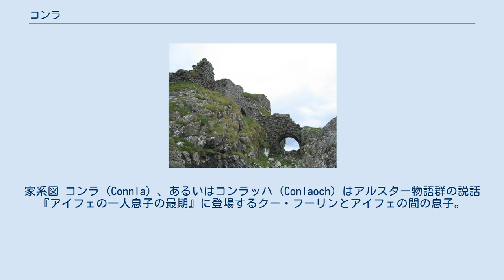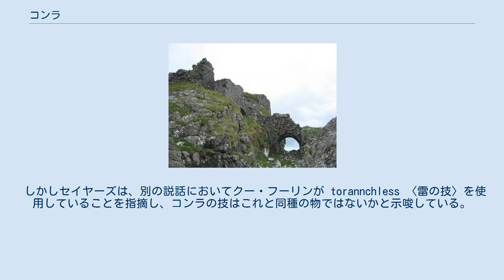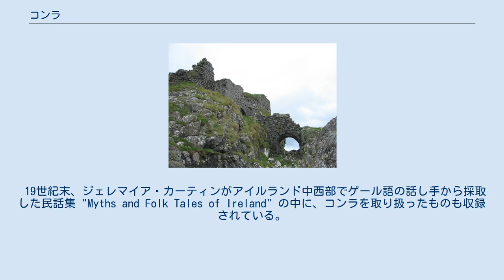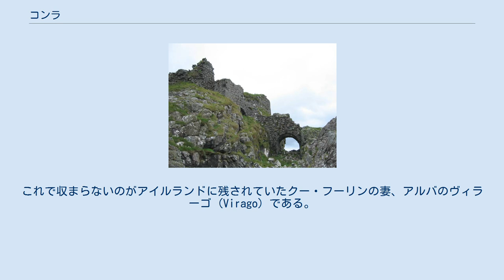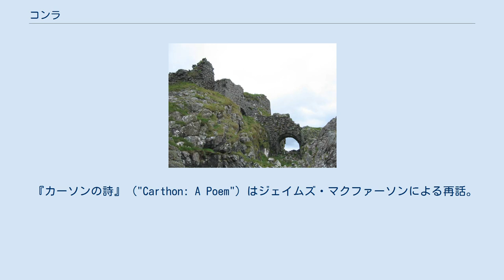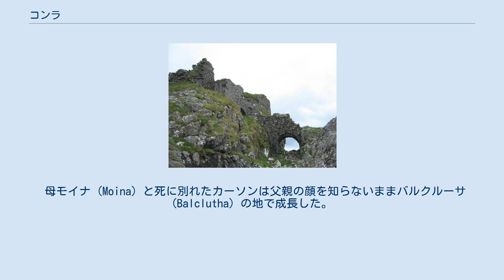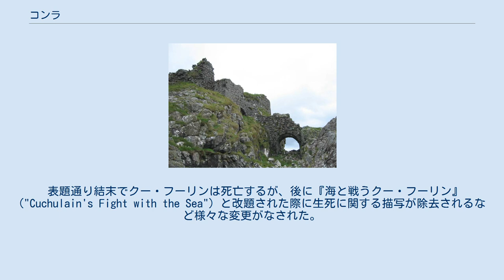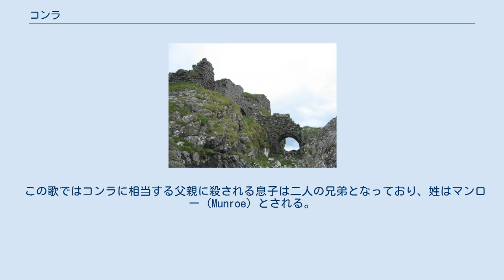コンラ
家系図 コンラ (Connla) 、あるいはコンラッハ (Conlaoch) はアルスター物語群の説話『アイフェの一人息子の最期』に登場するクー・フーリンとアイフェの間の息子。
父親以上の武芸者であったが、クー・フーリンのみが持つ槍ゲイ・ボルグの一撃を受け死亡したとされる。
 この説は原則として『レカンの黄書』所収の『アイフェの一人息子の最期』最古の版に基づいているが、版や説話間の相違点については都度触れておく。
 ダンスキー城跡 スカイ島 ダンスキー城跡 クー・フーリンは女戦士スカータハに師事するためアイルランドを離れ彼女の下に出向いていた。
 説話『エウェルへの求婚』はこれを後に触れるエウェルとの結婚のために彼女の父親からクー・フーリンに出された条件であったとする。
 この修業の地でアイフェとクー・フーリンは出会った。
 クー・フーリンとアイフェが出会い、子を儲ける事になるこの修業の地について、相異なる記述が残されている。
 『レカンの黄書』所収の版は修業の地をレーサであるとしている。
 一方、TCD MS 1336所収の『アイフェの一人息子の最期』の版や、『エウェルへの求婚』はアルバ (現代のスコットランド) であるとしている。
そのスコットランドに伝わる写本 『ディーン・オブ・リズモアの書』 所収の版ではスカイ島の ダンスキー城であったとされる。
またコンラの母親アイフェについても、クー・フーリンの武術の師であるスカータハの肉親であったとも、あるいはスカータハと敵対する別部族の女戦士であったとも伝えられる。
 細部はともかくとして、修業を終えたクー・フーリンは身重のアイフェを残してアイルランドへと帰還する事になった。
クー・フーリンは金の指輪をアイフェに託し、生まれる男子の指に指輪がぴったりとはまる頃、彼を父親であるクー・フーリンを探しにアイルランドへ旅立たせるよう言い残した。
 またこの時生まれてくる息子に対し、「進む道を変えてはならない」「誰にも名乗ってはならない」「いかなる挑戦にも応えねばならない」とも言い渡した。
 この3つの命令はゲッシュとよばれる物であり、ゲッシュを課せられた者がこれを破ってしまう事で自身の破滅を招き、またその逆にゲッシュを厳格に守ろうとしたために甚だしい不利益を被る、という展開がアイルランドの神話・説話では繰り返される。
 この場合においても、この3つのゲッシュが後のコンラとクー・フーリンの父子対決を不可避の物とする。
 生まれた男児は幼い頃からスカータハに師事し、並々ならぬ戦闘技術を身に付けることとなった。
 ゲイ・ボルグについてはクー・フーリンがアイルランドに持ち帰っていたため教わる事が出来なかったが、これ以外の戦闘技術については全てスカータハに仕込まれた。
 男児が七歳になるころ、残された金の指輪が彼の指にちょうど合うようになってきたため、彼は言いつけ通り小舟に乗りアイルランドへと漕ぎ出した。
彼を乗せた小舟がアイルランドへと近づいた頃、アルスターの人々はちょうど足跡の浜と呼ばれる海岸に集まっていた。
彼らの目の前で男児はスタッフスリングを使って鳥を撃ち落とした。
撃ち落とされた鳥は不思議なことに生きており、男児は鳥を空に放った。
彼は再び鳥を撃ち落とし、そして鳥を蘇らせた。
年端の行かぬ異郷の子がそのような芸当をやってみせた事がコンホヴァル王を驚かせた。
 子供にさえにそのような技術を仕込んだ土地から十分訓練を積んだ丈夫がやってくるような事があってはアルスターは一たまりもない。
 そう考えた王は使いをやって彼を追い返すことに決めた。
 最初に選ばれたのは口達者が評価されたコネレ・マク・エハハであった。
 コネレは男児を懐柔しようと呼びかけたが彼は聞く耳を持たなかった。
 次に男児の元に向かったのは「私の命ある限りアルスターの誇りが損なわれることは無い」と宣言したコナル・ケルナハであった。
 男児がスリングで石を空へと放り投げると雷鳴がコナルを襲い彼は転倒した。
 コナルが起き上がる前に男児は彼を盾の紐で縛り上げてしまった。
 (この雷鳴を呼び起こす不思議な技について、『アイフェの一人息子の最期』はその名を説明しない。
 しかしセイヤーズは、別の説話においてクー・フーリンが torannchless 〈雷の技〉を使用していることを指摘し、コンラの技はこれと同種の物ではないかと示唆している。
) いよいよクー・フーリンが男児の元へと出向く事となった。
 事情に通じていたクー・フーリンの妻エウェルは彼を引き留め、男児...